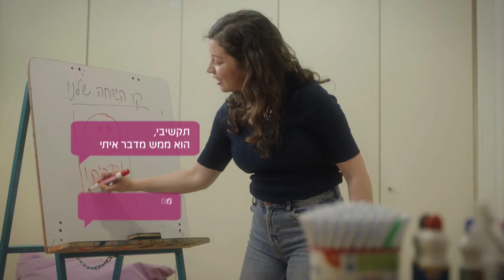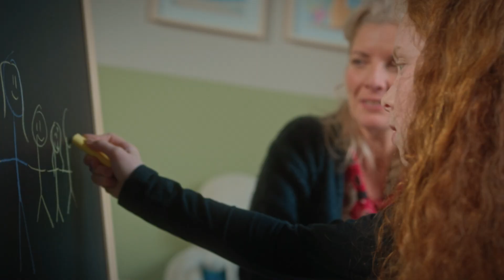אותי - עמותה ישראלית לאוטיזם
תסריט: אדם בני
בימוי ועריכה: אסף שגיא גפני
צילום אריה סנדו
איפור: רויטל בוכניק
מיקס: שגיא ברגר
קריינות: גל נדיבי
שחקניות/מדובבות: רותם שריפי, אמנדה גוטגלד, רונה בקרמן

Pitch Creative